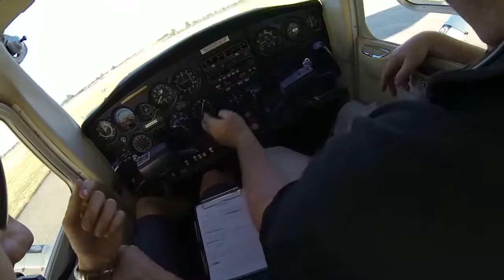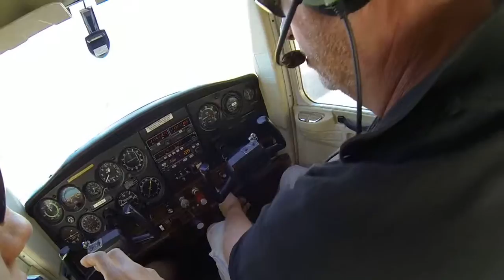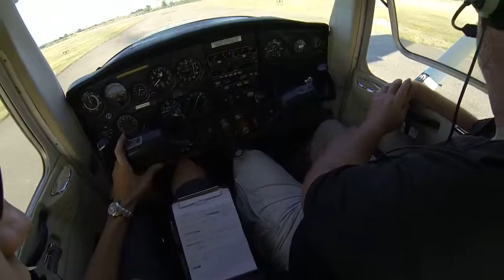Tour de piste LFLY Cessna 152 - VFR flight in the circuit LFLY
Vol d’entraînement au tour de piste de Lyon Bron. Conversations enregistrer.
Merci à Vincent.
VFR Flight in the circuit of Lyon Bron. Recording conversations.
Thanks to Vincent.